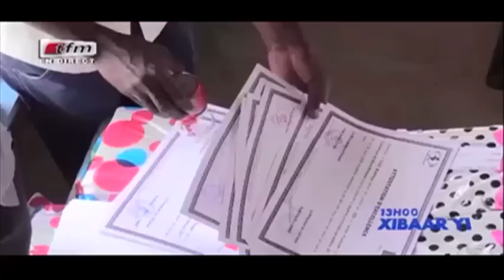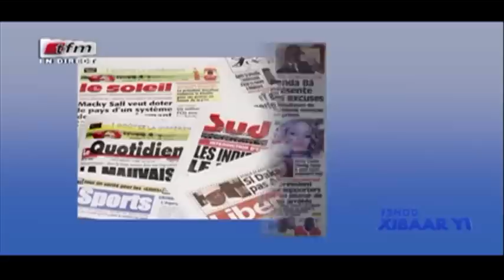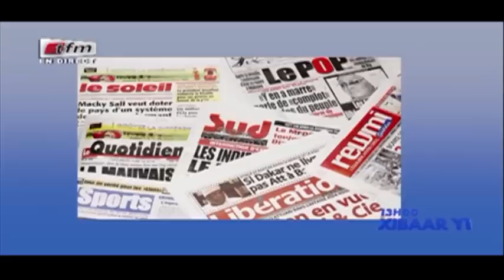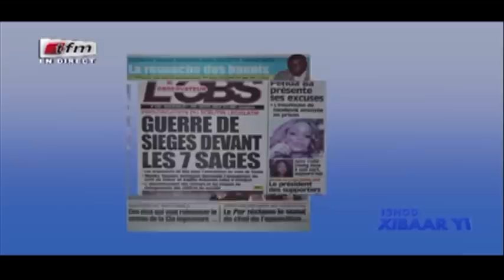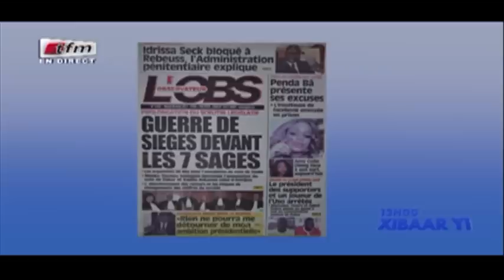REPLAY - Xibar Yi 13h - Pr : NGONE NGOM - 08 Aout 2017